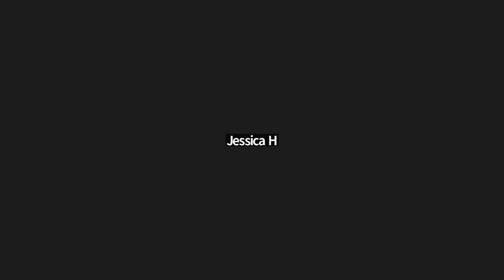11 August, 2022 Standard FR BAR 6 Live Class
A look at Paragraph 9 and 12 of the FR/BAR 6 Standard Form